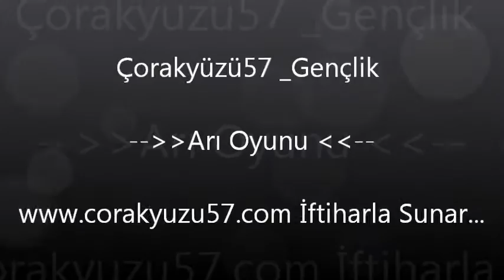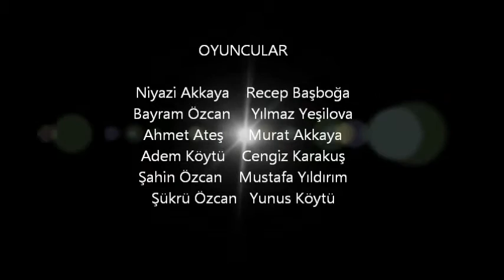Arı ( vız vız) Oyunu Çorakyüzü Köyü - Durağan / Sinop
ARI (VIZ VIZ ) OYUNU

     Üç kişi ile oynanan bir oyundur. Oyunda bir kişi ebe diğer oyuncular onun sağında ve solunda yer alırlar.